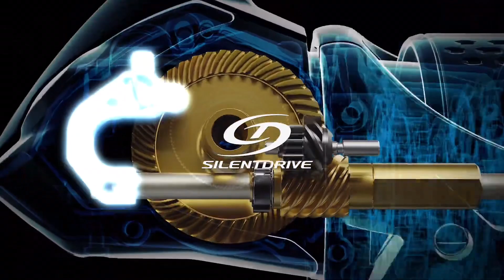ริวิว Shimano ULTEGRA 2021